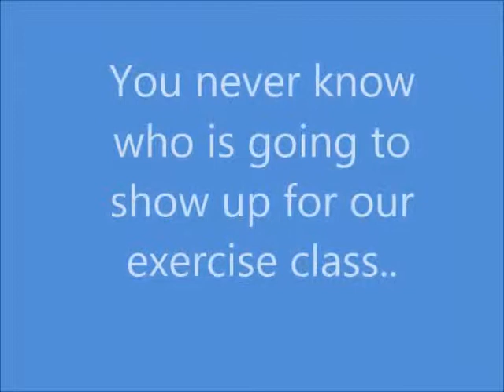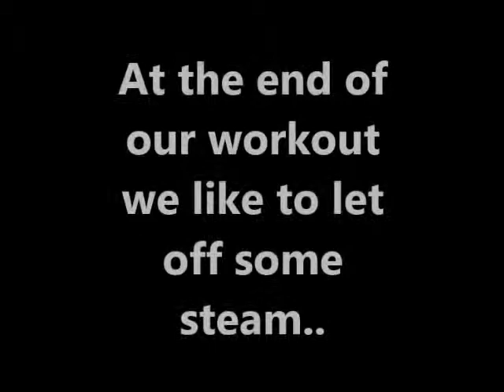Lets get moving